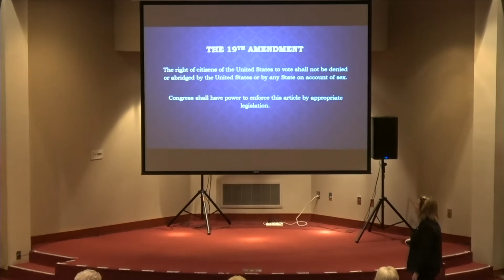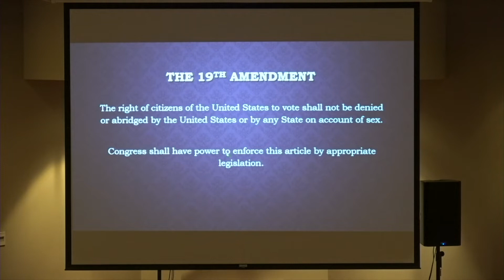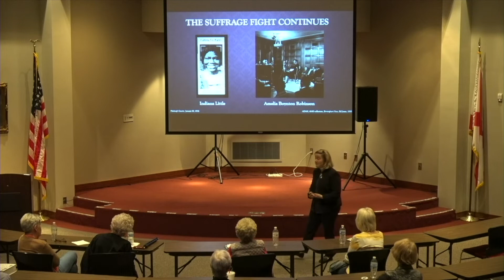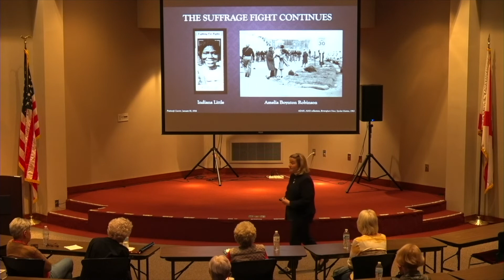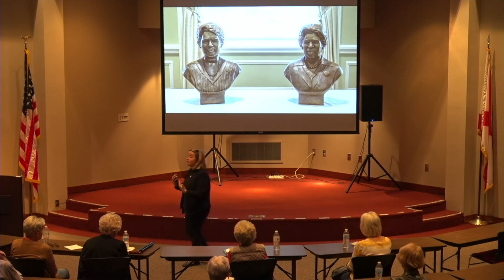First Bank of Alabama Brown Bag Lecture Series - Winter 2022 - Alex Colvin Highlights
Enjoy these highlights from Alex Colvin's program "Justice Not Favor: Understanding Women's Suffrage in Alabama".